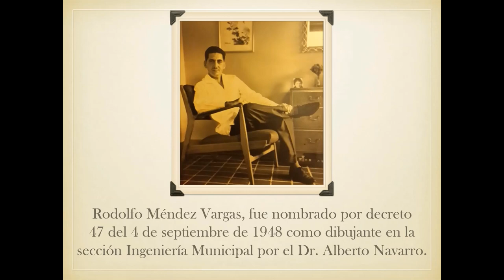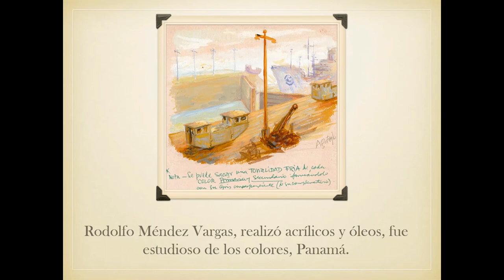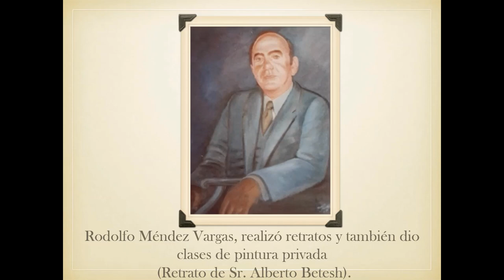Rodolfo Méndez Vargas pintor panameño 1926 2004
Rodolfo Antonio Méndez-Vargas (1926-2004), fue un artista plástico panameño que realizó obras tanto en plano comercial como creativo, y enfocó su arte en plasmar la belleza del Casco Antiguo de Panamá en el Barrio de San Felipe. La diferencia del panorama actual es que plasma al verdadero San Felipe, con su gente, antes de la invasión y transformación turística del país. Méndez-Vargas fue el dibujante que plasmó por primera vez un arte del antiguo Ferry y el Puente de las Américas para convertirlo en la primera postal de este magno evento mundial con la empresa de John Flatau en 1962. Formó parte del primer Circulo de Caricaturistas y Publicistas de Panamá dirigido por Lucinio Araúz, Mario Conte, Ernesto See y Tony Fergo (1960). Participó del evento artístico "La noche negra" en 1965 con Tomás Wolf y Carlos Arboleda, caricaturista de The Star Herald (hoy Estrella de Panamá) y Editora Panamamérica (1962) y El Panameñista con Arquimedes (Fat) Fernández. Fue diseñador y artista de las carátulas de cuadernos Balboa, Corsario y Cervecería Nacional entre cientos de empresas más. Diseñó y confeccionó las mascaras de la segunda presentación nacional de "La Cucarachita Mandinga" de Rogelio Sinán, dirigida por Juan Manuel Cedeño, Blanca Korsi de Ripoll y Gonzálo Brenes. Fue el ilustrador del primer LP de The Beachers, grupo afrocaribeño-panameño con "Africa Caliente"(1969). De 1965 a 1975 fue diseñador de los carros alegóricos de la tuna de Calle Abajo de Las Tablas en los carnavales. Dibujante comercial de Polymer Extrusion S.A.(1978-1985), y pintor de acuarelas para enaltecer al Casco Antiguo de Panamá de forma colorida y real. Este video intenta recordar uno de nuestros panameños que hizo patria y que a falta de destacar nuestra historia artística quisiéramos destacar tal cual otros que permanecen incognitos como sus amigos Benitez, Cedeño, Desiderio Sánchez, Jorge Dunn y uno de sus maestros en escultura y tutor, pero también excelente amigo, Lloyd Bartley de calle 3ra Casco Viejo.